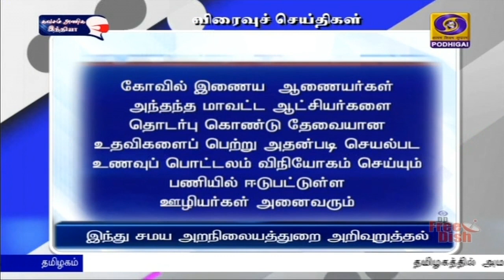இந்து சமய அறநிலையத்துறை அறிவுறுத்தல்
தமிழ்நாடு முழுவதும்  திருக்கோவில்கள் மூலம் அரசு மருத்துவமனைகளில் வழங்கப்படும்  அன்னதான திட்டத்தை  கண்காணிக்க அதிகாரிகளுக்கு இந்து சமய அறநிலையத்துறை  அறிவுறுத்தியுள்ளது.